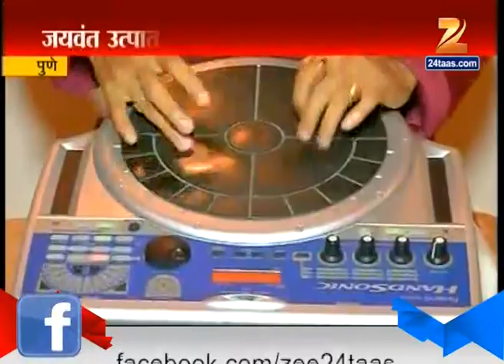Pune : Digital Tabla 2nd August 2015